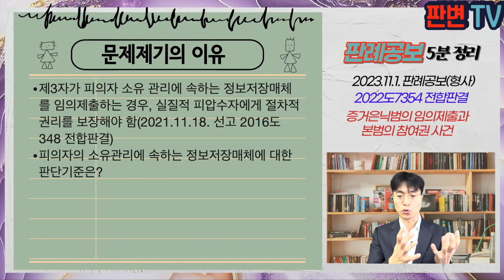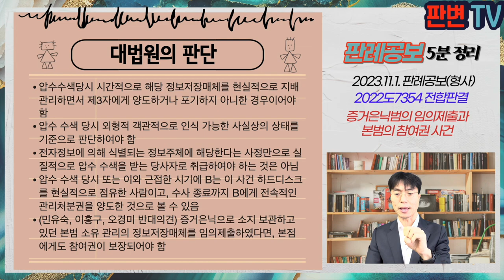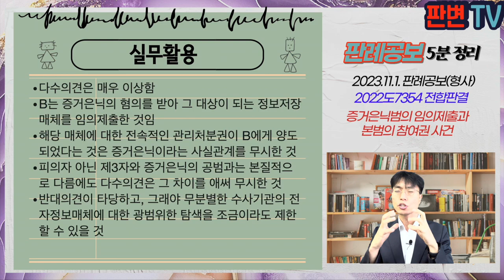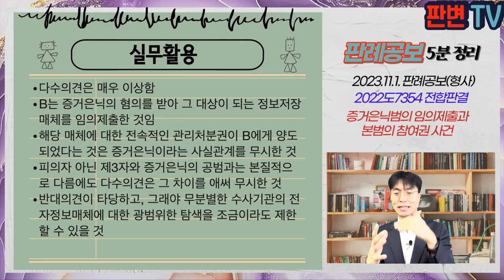증거은닉범의 임의제출과 본범의 참여권 사건 [23.11.1.자 판례공보(형사)]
증거은닉범의 임의제출과 본범의 참여권 사건
별 5개

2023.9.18. 선고 2022도7453 전합판결
업무방해

상고기각

피고인은 인턴쉽 확인서를 허위로 작성하였다는 사실로 기소됨
수사기관은 19.8.27. 입시비리, 사모펀드 투자 비리, 학원비리 혐의로 대학교, 사무실, 학원 등에 대한 압수수색으로 수사를 본격화함
A는 수사에 대비하여 컴퓨터 등을 은닉하고 B에게 이 사건 하드디스크를 포함한 정보저장매체 등을 건네주면서 이를 숨겨두라고 지시
수사기관은 19.9.10. B를 증거은닉 혐의로 입건하고, 19.9.11. 수사기관에 이 사건 하드디스크를 임의제출함
이 사건 하드디스크 탐색, 복제 출력과정에서 수사기관은 B에게 참여의사를 보장하였으나, A에게는 참여의사를 확인하거나 참여 기회를 부여하지 않음

제3자가 피의자 소유 관리에 속하는 정보저장매체를 임의제출하는 경우, 실질적 피압수자에게 절차적 권리를 보장해야 함(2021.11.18. 선고 2016도348 전합판결)
피의자의 소유관리에 속하는 정보저장매체에 대한 판단기준은?

압수수색당시 시간적으로 해당 정보저장매체를 현실적으로 지배 관리하면서 제3자에게 양도하거나 포기하지 아니한 경우이어야 함
압수 수색 당시 외형적 객관적으로 인식 가능한 사실상의 상태를 기준으로 판단하여야 함
전자정보에 의해 식별되는 정보주체에 해당한다는 사정만으로 실질적으로 압수 수색을 받는 당사자로 취급하여야 하는 것은 아님
압수 수색 당시 또는 이와 근접한 시기에 B는 이 사건 하드디스크를 현실적으로 점유한 사람이고, 수사 종료까지 B에게 전속적인 관리처분권을 양도한 것으로 볼 수 있음
(민유숙, 이홍구, 오경미 반대의견) 증거은닉으로 소지 보관하고 있던 본범 소유 관리의 정보저장매체를 임의제출하였다면, 본점에게도 참여권이 보장되어야 함

실무활용
다수의견은 매우 이상함
B는 증거은닉의 혐의를 받아 그 대상이 되는 정보저장매체를 임의제출한 것임
해당 매체에 대한 전속적인 관리처분권이 B에게 양도되었다는 것은 증거은닉이라는 사실관계를 무시한 것
피의자 아닌 제3자와 증거은닉의 공범과는 본질적으로 다름에도 다수의견은 그 차이를 애써 무시한 것
반대의견이 타당하고, 무분별한 수사기관의 전자정보매체에 대한 광범위한 탐색을 제한할 수 있을 것